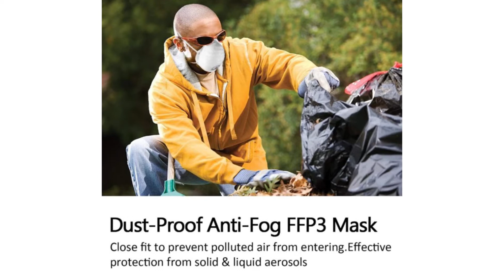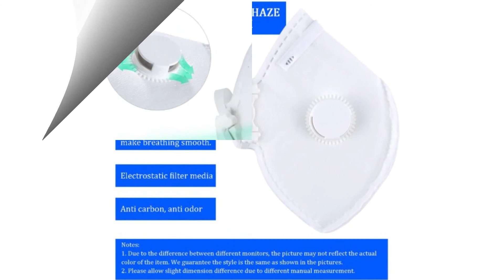Dust Proof FFP1 FFP2 FFP3 N95 Masks Mouth Mask Anti Pm2 5 Anti Influenza Disposable Face Mask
Features:

1. Dust-proof and anti-fog headband type FFP3 FFP2 FFP1 mask with valve.

2. Elastic ear-loops with no pressure to the ears.

3. With exhalation valve, allowing smooth breathing, reducing heat and moisture accumulation.

4. Electrostatic filter material, effectively protect the mask of PM2.5.

1. Due to the difference between different monitors, the picture may not reflect the actual color of the item. We guarantee the style is the same as shown in the pictures.
2. Please allow slight dimension difference due to different manual measurement.